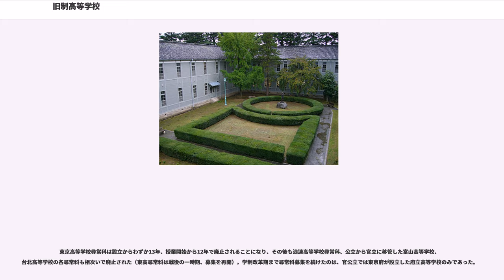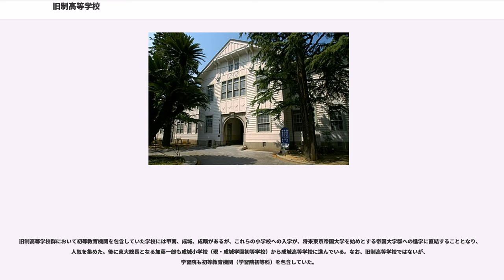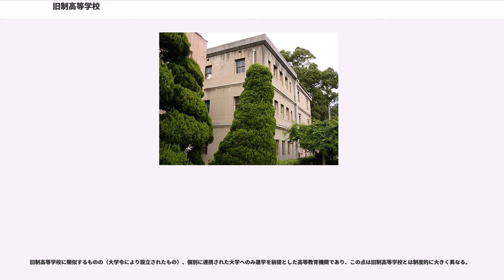旧制高等学校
旧制高等学校（きゅうせいこうとうがっこう）とは、高等学校令（1894年および1918年）にもとづいて設置され、1950年まで存在した日本の高等教育機関である。
教育内容は現在の大学教養課程に相当する。なお、現在の高等学校と混同されることがあるが、現在の高等学校は（後期）中等教育機関であり、旧制の学制においては5年制の旧制中等教育学校（その代表格が旧制中学校）の後半がそれに相当する。

旧制高校の基本的な骨格は、1886年の中学校令により設立された第一から第五、山口、鹿児島の7官立高等中学校のうち、鹿児島を除く6校を1894年に高等学校令によって改組したときに完成する。

この改組により、帝国大学への予備教育を行う高等中学校本科は高等学校大学予科に名称を改め、修業年限が2年制から1年延長された3年制となった。

専門学部は3年制から4年制（医学科のみ4年制のまま）に移行するが、後に学部は順次廃止（帝国大学昇格）ないし専門学校として分離され、高等学校のコースは帝国大学への予備教育を行う大学予科のみとなった。

1918年の高等学校令改正により各地で次々に高等学校が増設され、また中学校４年履修と高等学校３年履修を合体した7年制高等学校が出現し、大学予科は高等科に改称された。

1894年の高等学校令では専門学科の教育をおこなう機関と定義され、但し書きによって帝国大学入学者のための予科教育が規定された。専門学科は英米のカレッジを手本に、専門教育を授けることを主要目的とし、「地方における最高学府」（地方大学）としての役割が期待された。

高等学校令に定義された専門学科の教育機関としての性格をそのまま反映した例が第三高等学校である。第三高等学校は、当初、法学部、工学部、医学部の専門学部のみで開始した。開校時、大学予科を持たなかったのは第三高等学校だけである。

1895年、西園寺公望は日清戦争で得た賠償金を元に、第三高等学校を京都帝国大学へ昇格させる提案をおこなった。そこで、第三高等学校大学予科を東一条通の南側（現在の京大吉田南キャンパス）に設置し、第三高等学校法学部および工学部の土地・建物・設備を京都帝国大学が利用するという案が採用され、翌年予算処置が可決された。

1897年6月18日、京都帝国大学設立に関する勅令が制定され、京都帝国大学が発足する。岡山にあった第三高等学校医学部は1901年に岡山医学専門学校として分離独立した。そのほかの高等学校でも、専門学部と大学予科は完全分離され、高等学校は帝国大学への予備教育のみをおこなう高等教育機関となった。旧制高等学校専門学部の地方における高等専門教育機関としての役割は、後に、各地で増設されることになる帝国大学や旧制専門学校が担うことになった。

1918年に改正された高等学校令では、男子の国民道徳を充実させ、高等普通教育を完成することを目的とした。また、公立、私立の高等学校設立も認められるようになり、第二次世界大戦終結後まで高等学校の世界は発展をとげた。

これら高等学校のエッセンスは帝国大学への進学保証制度であった。旧制中学校が入学定員数を順次増加していったのに対し、旧制高校はそれをせず、1学年の定員と帝国大学のそれとは戦前期を通じてほぼ1対1であったため、高等学校の卒業証書さえあれば、専攻を選ばない限り、どこかの帝国大学に無試験で入学できた（ただし、医学部など入学試験を課すところもあった）。こうした「身分保証」があったため、勉強はそこそこに学生生活を謳歌した学生もいた。同じ学年に3年留まると放校（退学）となるため、「計画的」に高等科3年間の修業年限を1回ずつ落第し6年居続けた猛者もいたという。戦前の高等教育機関の熾烈な受験競争は大学ではなく高等学校にあった。川端康成『伊豆の踊子』に登場する一高生に描写されたように旧制高校に入学した段階で社会的にはエリートとしてみなされた。

また、戦前社会のエリート層揺籃の場として機能した面もあり、当時の社会制度の根底をささえる機関の一つであった。

類似の制度に大学に附属する大学予科があるが、特定の旧制大学への進学を前提にするなど旧制高等学校とは違いがあり、別の機関である。

その初めは文部省が東京につくった東京大学予備門である。東京大学の初期の教官は「大臣よりも高い」俸給で雇われた欧米のお雇い外国人たちが占め、カリキュラムはヨーロッパの大学にならい、教科書、授業、ノート、答案はすべて外国語という状態であった。このた...